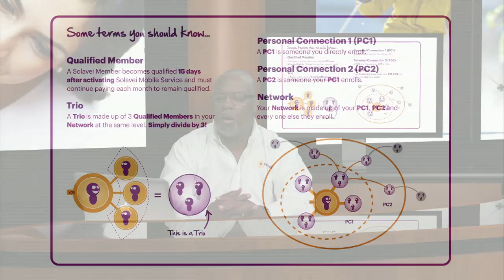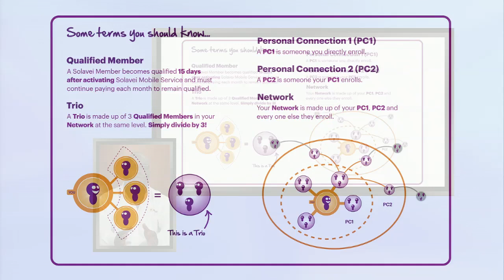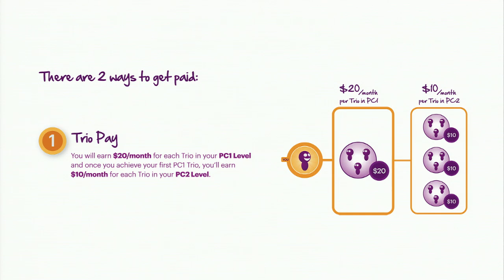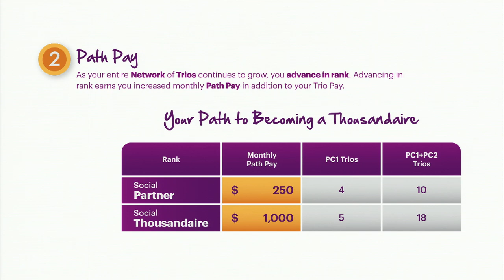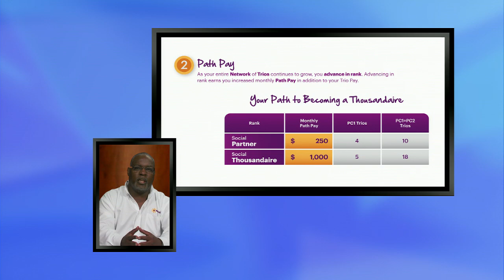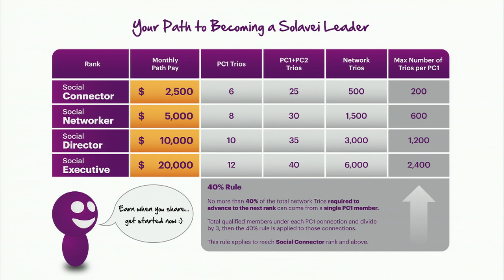Solavei CFC Compensation